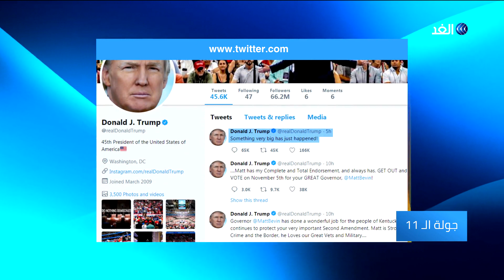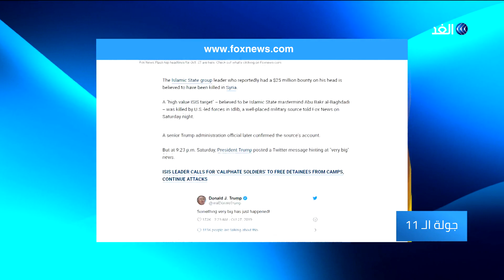أنباء عن مقتل زعيم تنظيم داعش في غارة جوية على إدلب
أعلنت وسائل إعلام أمريكية أن زعيم تنظيم داعش أبو بكر البغدادي قتل على الأرجح بعد غارة أمريكية على محافظة إدلب السورية.
وذكرت شبكة "سي إن إن" الإخبارية أن الجيش الأمريكي يتأكد قبل أن يعلن مقتل البغدادي رسميا.
 في غضون ذلك أفاد التلفزيون الرسمي العراقي بأن المخابرات العراقية ساعدت في تحديد موقع البغدادي، بينما قال القائد العام لقوات سوريا الديمقراطية إن عملية ناجحة تمخضت عن عمل استخباراتي مشترك مع الولايات المتحدة، في إشارة فيما يبدو لتقاريرعن مقتل البغدادي في سوريا.